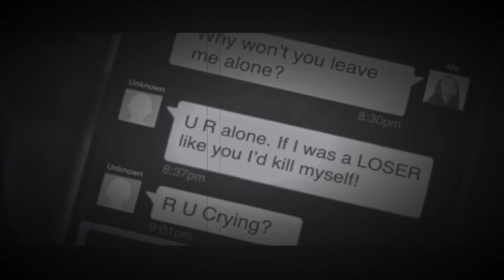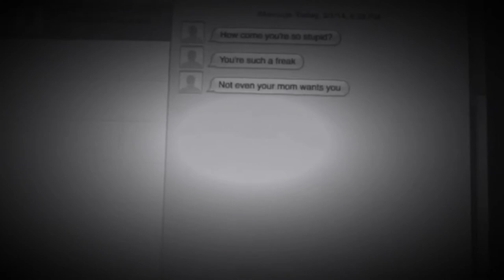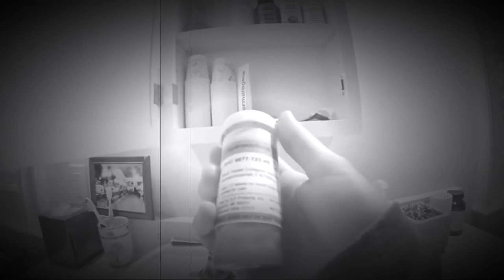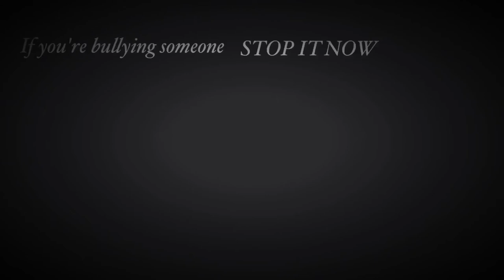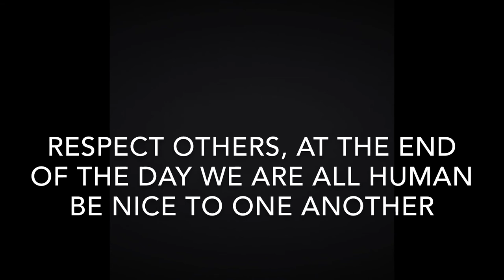ANTI BULLYING SHORT FILM. ENGLISH ASSIGNMENT.